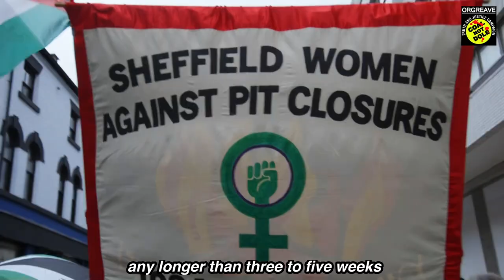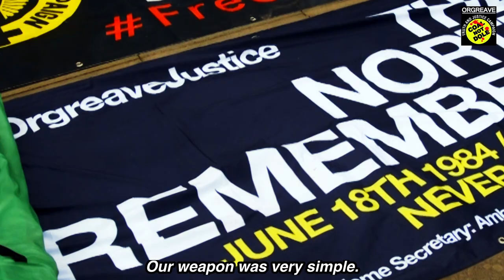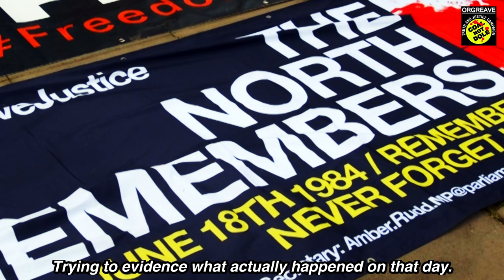Orgreave 40th anniversary: March and rally for truth and justice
The 40th anniversary of the police riot at Orgreave during the 1984-85 miners strike saw the biggest rally yet in pursuit of an independent Inquiry into the events of June 18, 1984.

Orgreave still matters - not just because it remains one of the biggest miscarriages of justice in UK history, but because it set a pattern of political policing - and demonisation of working class communities - that continues today, from Hillsborough to Grenfell to the current appalling treatment of people - particularly muslims - who are trying to do something about the genocide in Palestine.

Nothing less than an independent inquiry will be good enough to get justice for miners and their communities who aren't getting any younger, who have had around £8 billion robbed from their pension funds and have to live with the effects of that terrible police violence every day. And if we ever want to stop the trajectory of increasingly authoritarian and anti-working class policing, justice for Orgreave is essential.

The good news is that this rally shows that the Orgreave Truth & Justice campaign isn't going away - and is getting stronger every year. Find out more, and get involved, at otjc.org.uk.